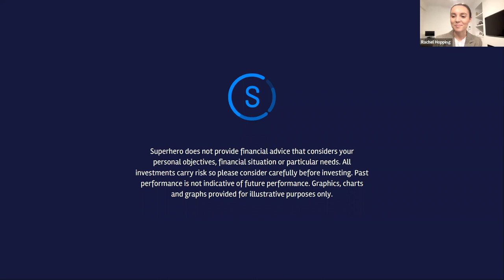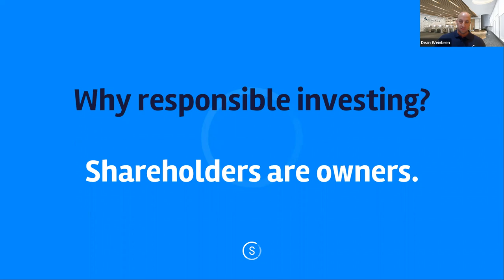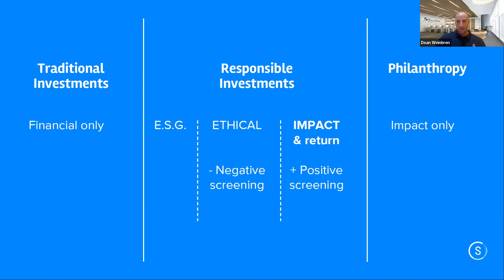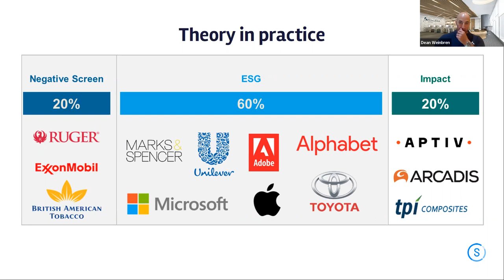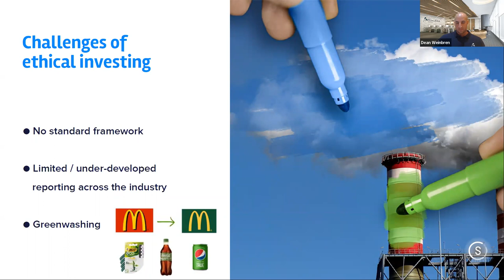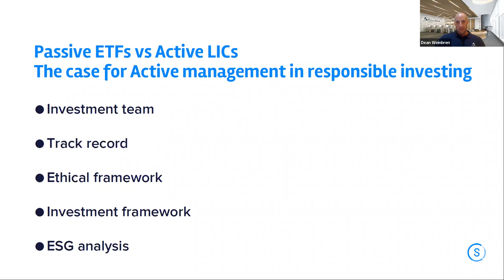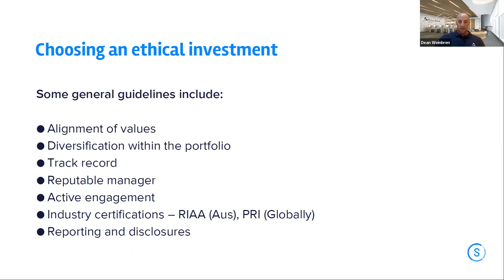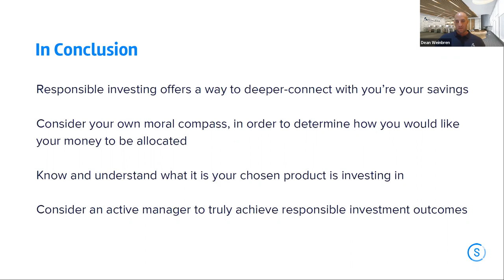Ethical & ESG Investing | Webinar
Ethical investing has never been hotter. In Australia, responsible investments are growing 15 times faster than the overall market and now make up more than 40% of managed funds.

Pengana Capital joins Superhero to look at the fundamentals of Responsible Investing and how to find investments that align with your values.